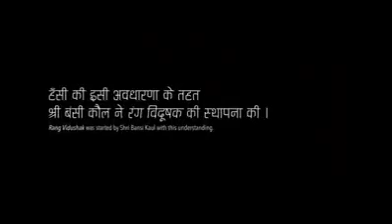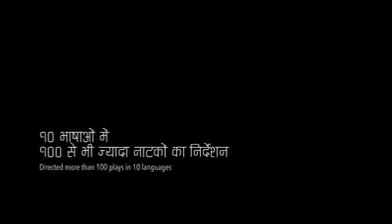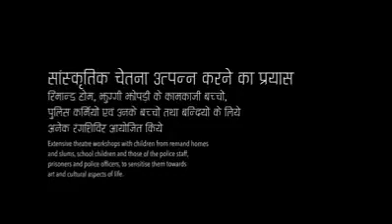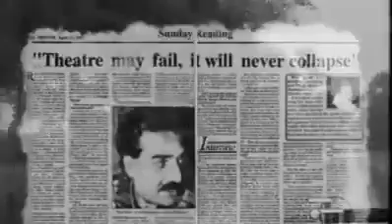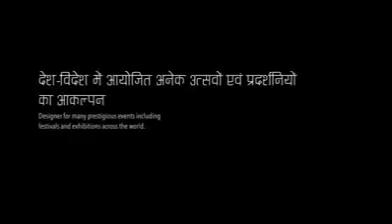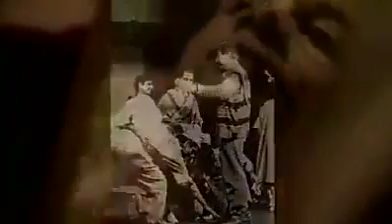रंगमंच के शिखर व्यक्तित्व बंसी कौल की याद में श्रद्धांजलि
प्रस्तुति - रंग विदूषक, भोपाल
गायन - अंजना पुरी

Hindi Rangbhoomi is a Arts and Culture you tube Chanel